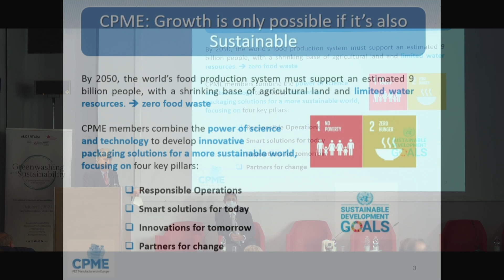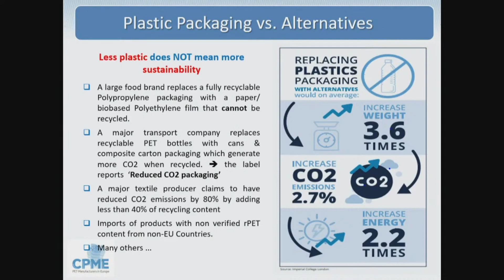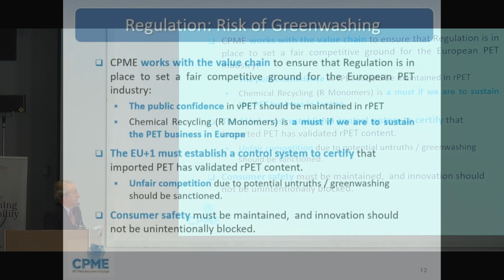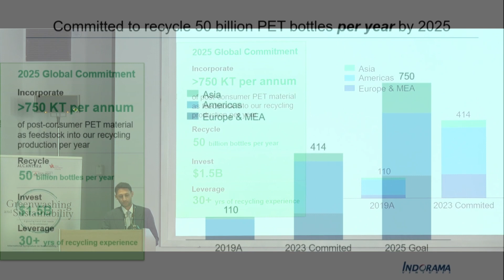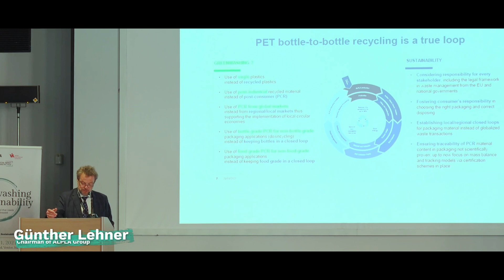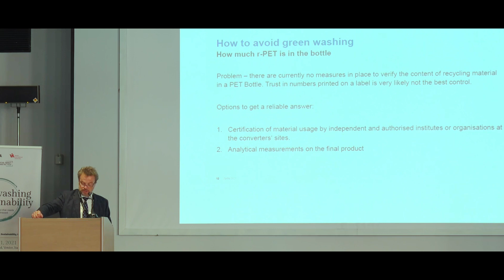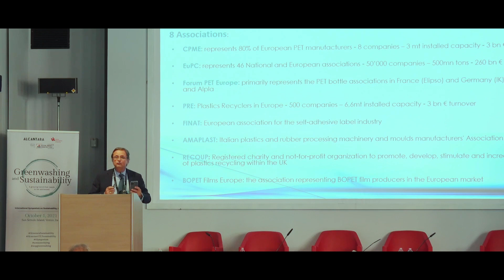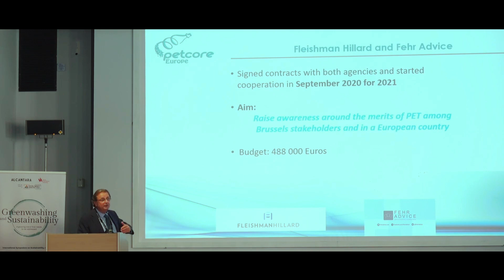International Symposium on Sustainability, the 6th edition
“Green Washing and Sustainability. A growing trend that needs to be addressed”. The Symposium was held on the 1st of October 2021, Italy (Venice).